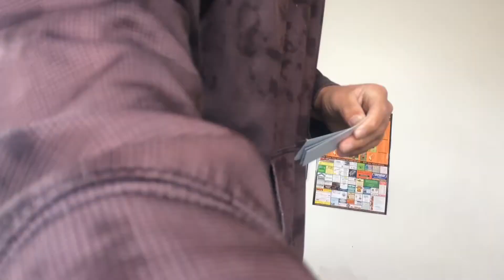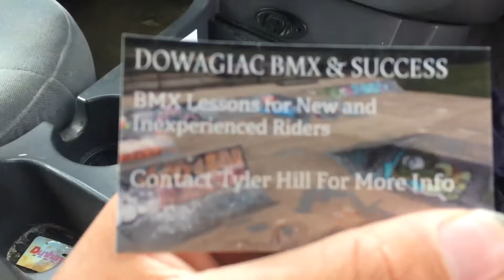CRAZY STREET JAM / WEEKEND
I had a crazy weekend filled with unexpected things. Had a awesome time at the Glenn Salyers street jam. Ps I totally lost this vlog then found it.

Follow me on all social media @thatgth1ll